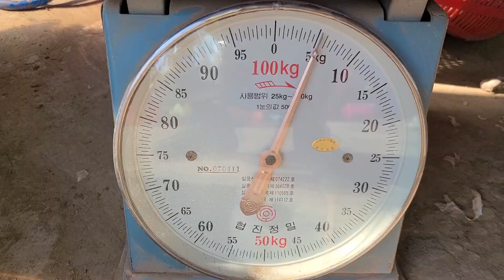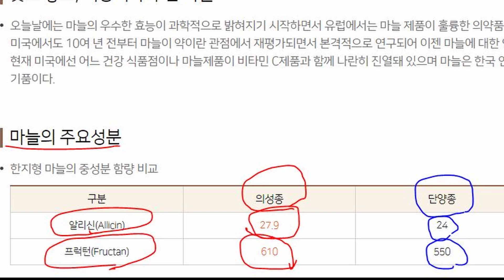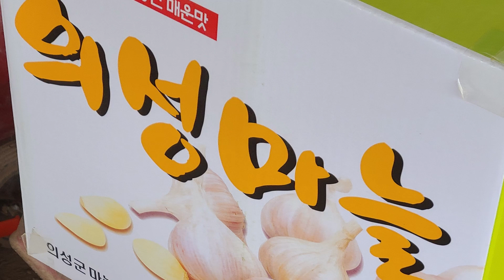의성마늘시장에 왔어요, 의성육쪽마늘 고르는 법, 마늘시세, 마늘의 10가지 효능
제고향 의성에 왔습니다.
의성하면 떠오르는 것이 있지요.
의성씨름하고 의성육쪽마늘입니다.
오늘은 의성마늘시장에 들러서 시세는 어떤지와 의성육쪽마늘 고르는 방법에 대하여 알아보겠습니다.
올해 의성육쪽마늘의 시세를 알아봤습니다.

의성 육쪽마늘은 따로 있는걸까요?
정말 중요한 팁입니다.
영천마늘은 kg당 가격이 정해지지만 의성마늘은 요렇게 100개를 묶어서 1접으로 쳐서 가격을 정해서 팔고 있었습니다.
이유는 마늘 대궁안에 숨어있는 양분이 초겨울이 지날 때까지 서서히 마늘로 내려와 축척되기 때문이라고 합니다.
그래서 대궁을 자르지 않고 이렇게 묶어서 판매하거나 보관을 한다고 합니다.

의성마늘시장에서 오늘 마늘의 시세는 2만5천원에서 6만원까지 하고 있습니다.
제가 대충 무게를 측정해 보니 2만5천원짜리 의성마늘 1접의 무게는 약3kg, 4만5천원짜리는 약4.5kg정도 나가고 있었습니다.

진짜 중요한건 100개 1접에 4kg이 넘는 대형 마늘은 6쪽이 아니라 7~12쪽 마늘이였다는 것입니다.

진짜 의성마늘 사고 싶으신분들게 팁을 드리자면, 오늘 의성마늘시장 시세 3만5천원이하, 1접당 무게 4kg이하라야 온전한 육쪽 마늘이라는 것입니다.

제가 알아 본바로는 크면 클수록 마늘이 크고 충실하지만, 타지 마늘처럼 여러갈레로 갈라져 의성특유의 육쪽을 가지지 않는다는 것이였습니다.
농민들이 다수확을 위하여 더 많은 양분을 공급하여, 과다 비육시켰기 때문에 아마도 이렇게 되지 않았을까 생각됩니다.

의성마늘박물관 자료에 따르면, 알리신(Allicin)은 의성마늘 27.9, 단양마늘 24, 서산마늘 17
프럭턴(Fructan)은 의성마늘 610, 단양마늘 550, 서산마늘 500이 함유되어 있다고 합니다.
의성마늘이 비싼이유가 따로 있다는 것입니다.

한방에서 마늘은 노화를 예방하는 한약제라 불리우고 있습니다.
그 이유는 혈관세포의 신진대사를 원활하게 하여, 세포의 탄력성을 높이고, 혈액을 맑게 하여 주기 때문이라고 합니다.

의성마늘박물관은 또 마늘의 효능 10가지를 이렇게 정리하고 있습니다.
항암작용 및 예방, 강정, 강장에 효능이 있고, 고혈압 예방, 노화방지와 더불어 피부 노화를 방지하고, 간기능 활성화, 정장 및 소화 작용촉진, 당뇨병 치유, 감기예방, 불면증 해소, 체내의 노폐물 배설을 촉진하며, 비만 예방과 다이어트에도 탁월한 효과를 발휘한다. 라고 하고 있습니다.

의성육쪽마늘 많이, 자주자주 드시고 세계적인 대재앙 코로나시대를 슬기롭게 극복해 나아가시길 바래보면서, 오늘의 의성마늘 이야기는 마치도록 하겠습니다.

지금까지 팔공산조경과 구들장이였습니다.

마늘 밭준비하는 시기와 밑거름하는 방법
마늘심기전에 꼭 보세요 마늘밭만들기 시작부터 다르다
2021년 의성마늘 가격시세 말씀드립니다

마늘의 좋은 기능성 10가지

01. 항암작용 및 예방에 기여한다.
마늘의 유기성 게르마늄, 셀레늄 등은 암세포의 발병을 억제하고 인체세포를 활성화시키므로 항암 작용 및 예방에 도움이 된다.
또한 마늘은 인체의 면역력과 저항력을 향상시키는 역할을 함으로써 암을 예방하는 효과가 있다. 현재 쥐를 이용한 동물 실험에서는 이미 간암, 폐암, 피부암에 효과가 있었고 구강암, 직장암에 대해서도 현재 연구가 진행 중이다

02. 강정, 강장에 도움을 준다.
마늘에는 게르마늄이 들어있는데 게르마늄은 비타민 B1과 결합시 비타민 B1을 무제한으로 흡수하여 저장 하는 역할을 한다. 비타민 B1은 몸이 지치거나 피로시 사용한다.
따라서 마늘은 인체에 작용하여 체력을 증강하고, 인체의 기관과 세포의 활력이 증진되어 갱년기 장애, 중년기 스태미나 보강에 효능이 있다.
특히 마늘에 들어있는 위화아릴이라는 약효성분은 혈액을 따라 순환하면서 세포에 활력을 주고 성선을 자극, 성호르몬의 분비를 촉진하기 때문에 강정에 도움이 된다.

03. 고혈압을 예방한다.
몸에 퍼져 있는 길같이 가는 말초 혈관은 나이가 들수록 노폐물이 쌓여 막히고 특히 손, 팔, 다리, 심장, 뒷머리에서 혈액 순환이 제대로 되지 않는다.
마늘은 혈전을 녹여 막힌 혈관을 뚫고 혈액 순환을 촉진한다. 또한 마늘에 들어 있는 칼륨은 혈중 나트륨을 제거하여 혈압을 정상화시키는 역할을 하여 혈압을 조절하는 작용을 한다.

04. 노화를 예방한다.
노화는 인체의 신진대사 기능이 저하되고 건강하고 신선한 세포가 감소하면서 노쇠한 세포가 증가하는 현상이다.
마늘은 인체의 기본 구성단위인 세포를 활성화하는 작용을 함으로써 스태미나 증진과 강장작용을 유발시키므로 노화 예방에 좋다. 마늘의 가장 중요한 기능 중의 하나는 체력증진을 통해 노화를 지연시키고 현대인의 3대 질병인 심혈관 질환, 뇌혈관 질환, 암과 당뇨병 등의 억제작용을 하며 이들 질환 인자를 가진 사람의 체질을 개선할 수 있다는 점이다.

05. 피부 노화를 방지한다.
마늘이 가지고 있는 세포 활성화 작용은 피부 세포의 노화를 막는다. 또한 혈관을 확장해서 피의 흐름을 좋게하므로 피부의 신진대사가 촉진되어 피부의 늙은 각질을 떨어뜨리고 피부의 바탕을 윤이 나게 한다.
실제로 마늘을 자주 먹는 여성의 피부는 전반적으로 윤이 나고, 얼룩과 주근깨, 잔주름 등이 마늘을 자주 먹지 않는 여성에 비하여 적은 것으로 나타났다.

06. 간기능을 활성화한다.
마늘의 알리신이 간세포의 기능을 크게 활성화시켜줄 뿐만 아니라 시스테인, 메티오닌 성분의 강력한 해독작용으로 간장의 기능을 향상시키는 역할을 한다.
또한 알리신은 수은, 카드뮴 등의 유해물질이 장벽에서 흡수되는 것을 방지하는 기능이 뛰어나다. 중금속류는 체내에 들어가면 장에서 흡수된 후 간에서 해독되어 담즙과 같이 십이지장으로 배출된다.
그러나 일부는 다시 장벽으로 재흡수되어 간으로 되돌아가는데, 마늘은 이러한 유해물질을 재흡수하는 것을 저지하는 역할을 수행한다.

07. 정장 및 소화 작용을 촉진한다.
마늘의 알리신은 위점막의 세포를 자극, 위액의 분비를 촉진시켜 위의 소화능력을 높여주고 아울러 위점막의 저항력도 강하게 해서 건강한 위를 만드는 효과가 있다.
위가 튼튼하게 되면 소화흡수력이 증가하여 영양이 신체의 구석구석까지 공급되고 피의 흐름이 좋아져 허약체 질도 개선된다.

08. 당뇨병을 치유한다.
당뇨병은 췌장에서 분비되는 호르몬인 인슐린 부족으로 발병된다. 이에 따라 당분이 다른 영양소로 바뀌지 못하고 혈중에 남게 된다.
현재 노화로 인한 당뇨병을 치료하는 길은 인슐린을 만들어 내는 기능을 다시 부여하는 방법 외에는 없다.
마늘에는 에너지대사를 촉진하는 비타민 B1과 주성분인 알리신이 상호 결합하여 알리치아민으로 전환되어 비타민 B1보다 강력한 당질대사를 촉진하여 당뇨병을 치유한다.
또한 알리신은 체내의 비타민B6과 결합하여 췌장의 세포를 활성화시켜 인슐린의 분비를 촉진한다.

09. 감기를 예방한다.
감기는 바이러스에 의하여 발생하는데 평소 대기 중에 부유하던 바이러스가 겨울의 춥고 건조한 공기 때문에 코점막의 저항력이 약화됐을 때 바이러스의 침입이 용이하기 때문이다. 또한 무리하여 피곤하고 몸의 저항력이 저하됐을 때 감기 바이러스가 침입하는 것이다. 마늘의 알리신, 스콜디닌, 디아릴디설파이드는 피의 흐름을 개선시키고 몸을 덥게 하며 특히 알리신은 살균이나 항균력이 있어 감기균이나 인플루엔자 바이러스의 활성을 약화시켜 감기를 예방할 수 있다.

10. 불면증을 해소한다.
쾌면은 건강유지의 필수조건 중 하나이다. 마늘의 알리신이나 비타민 B1은 신경 세포의 흥분을 억제하고 신경을 진정시키는 작용을 하여 잠을 잘 오게 하는 역할을 한다. 특히 취침전 마늘성분을 섭취하면 체내의 피의 흐름이 개선되어 몸을 덥게 하고 숙면을 취하게 된다.

기타
마늘은 몸의 노폐물 배설을 촉진, 비만 예방과 다이어트에도 탁월한 효과를 발휘한다.